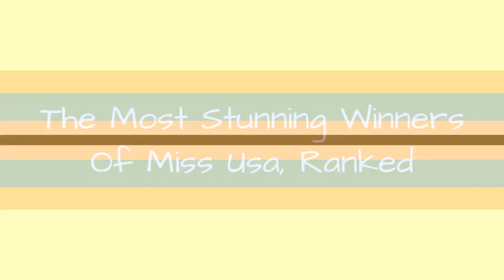The Most Stunning Winners Of Miss Usa, Ranked 💚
The Miss USA pageant, not to be confused with the Miss America Pageant, is an annual competition to select the American contestant for the Miss Universe Pageant. Eight Miss USA winners have gone on to become Miss Universe. Who are the hottest Miss USA winners ever? This list has pictures of Miss USA winners, ranked as the absolute hottest.Make sure to also check out thedumbest beauty queen answers, thebiggest beauty pageant scandals, and thehottest Miss Universewinners!The Miss USA competition began when the Miss America pageant winner, Yolande Betbeze, refused to pose in a swimsuit for publicity photos in 1950. The pageant sponsor, Catalina, pulled their funding and founded their own pageant, Miss USA.Featuring the topwinners from Minnesota, Texas, Kentucky, Missouri, and more, this list of past contestants who won Miss USA also includes their state and year by their name.A little more scandalous and lively than Miss America, the Miss USA competition is certainly not lacking gorgeous women. Below are the hottest Miss USA winners. Cast your votes for the women you think are the hottest in Miss USA history. Use this list of Miss USA winners (ms USA winners) for all of your Miss USA needs!
0:00 - Intro
0:00:08 - Olivia Culpo - 2012
0:00:33 - Nia Sanchez - 2014
0:00:41 - Erin Brady - 2013
0:00:48 - Kristen Dalton - 2009
0:00:56 - Ali Landry - 1996
0:01:18 - Sue Ann Downey - 1965
0:01:26 - Shawn Weatherly - 1980
0:01:33 - Jackie Loughery - 1952